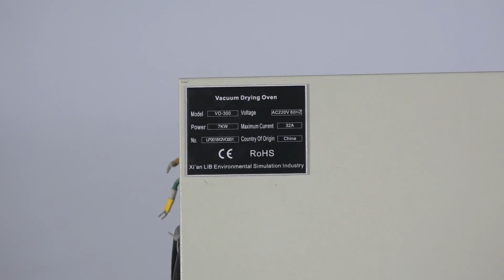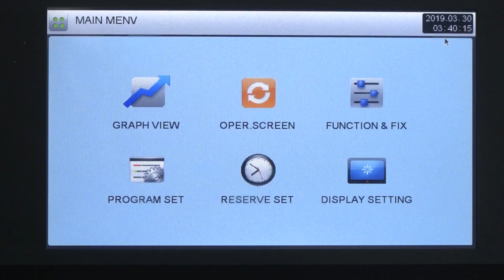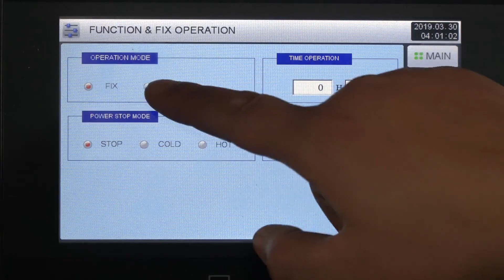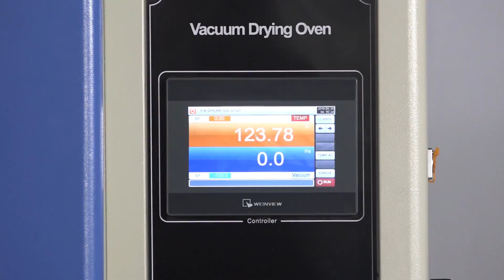[Italian]+ 250 ℃ + 500 ℃ + 800 ℃ forno elettrico ad alta temperatura a circolazione di aria calda p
+ 250 ℃ + 500 ℃ + 800 ℃ forno elettrico ad alta temperatura a circolazione di aria calda per uso industriale
LIB ha progettato e prodotto forni di essiccazione ad alta temperatura a temperature fino a + 250 ° C, + 500 ° C, + 800 ° C, + 1000 ° C, + 1200 ° C con volumi piccoli, medi e grandi.

I forni vengono utilizzati per asciugatura ad alta temperatura, essiccazione di vernici, essiccazione di vetro e plastica, inchiostro e rimozione di umidità, essiccazione del legno e test ad alta temperatura. Applicato al settore aerospaziale, automobilistico, elettronico, metallurgico.

I forni di essiccazione sono disponibili in varie dimensioni e gamme di temperature, compresi i forni standard e personalizzati.